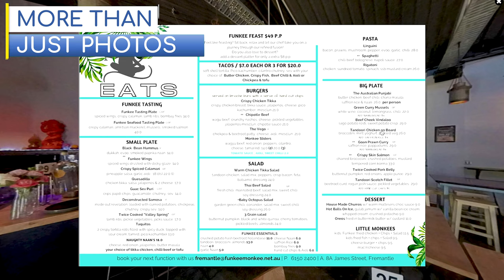360° Photo Tours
Small Crowd create amazing 360° Photo Tours for clients that provide users a fully immersive experience.